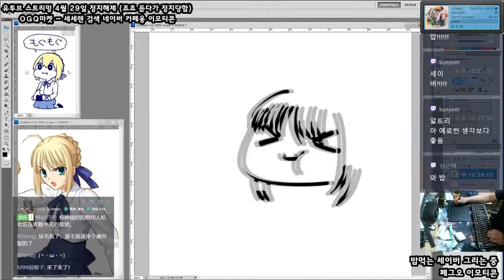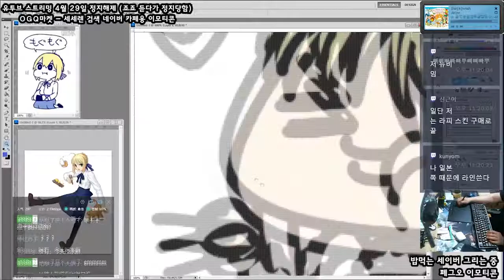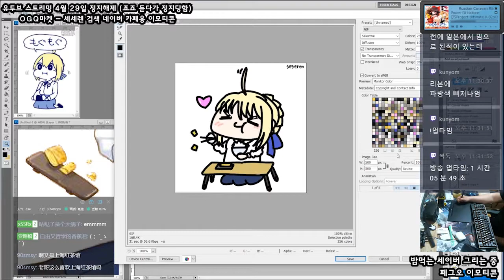[Seseren] 페이트/그랜드 오더 그림 - 알트리아 펜드래건 / Fate/Grand Orderお絵かき - アルトリア・ペンドラゴン [19 04 28 Speed x8]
밥수니